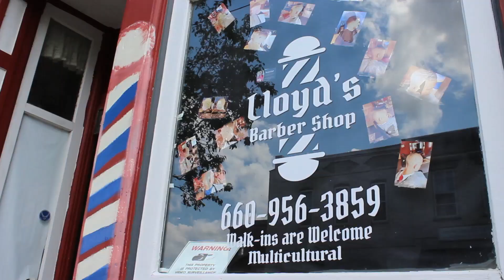Lloyd's Barber Shop